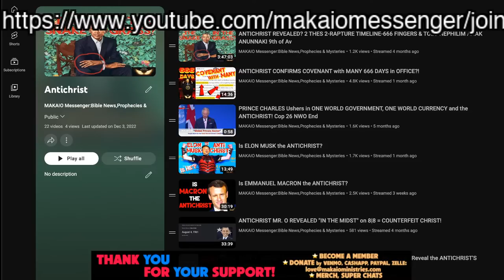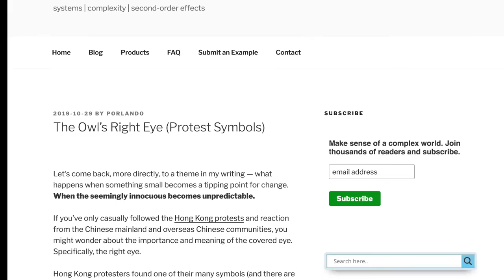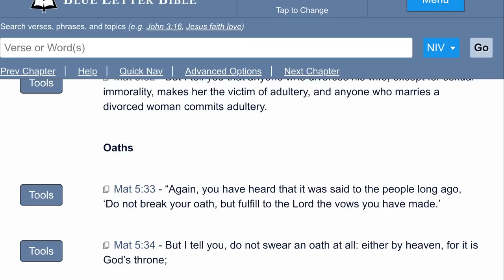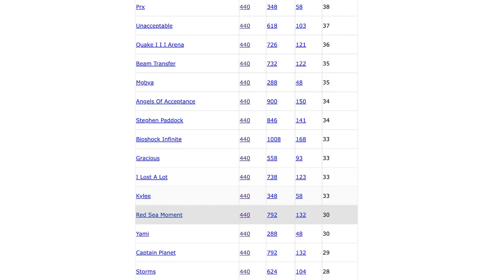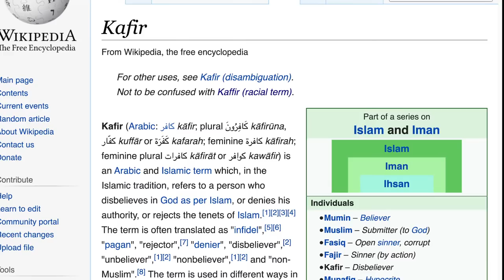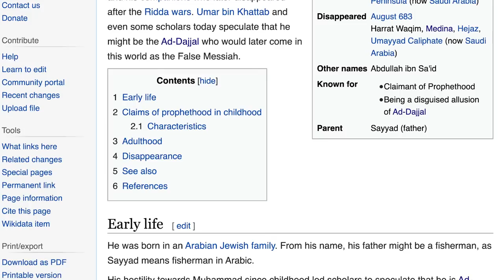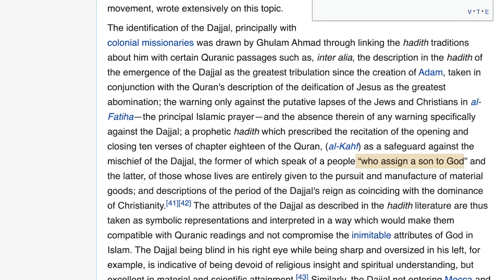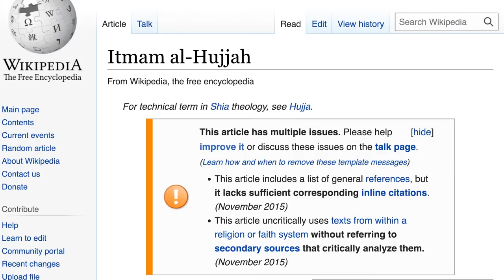Who is the DAJJAL? AntiChrist, Jesus, Two Witnesses & the Occult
RAPTURE T-SHIRTS, HOODIES, MUGS & MORE